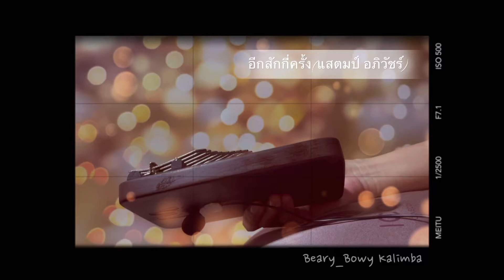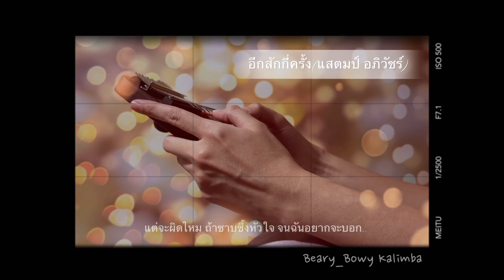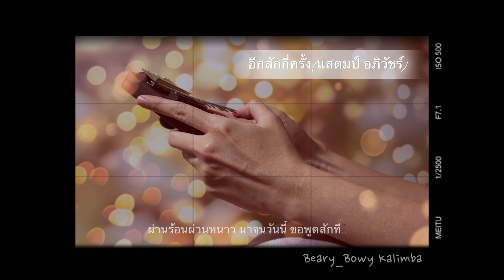อีกสักกี่ครั้ง - แสตมป์ อภิวัชร์ (A Cover by Beary_Bow Kalimba)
Cr. Kalimba Notes: โน้ตคาลิมบา by ครูจุ๋ม